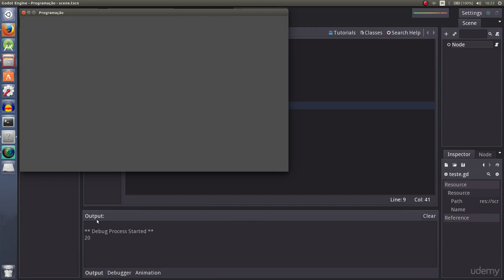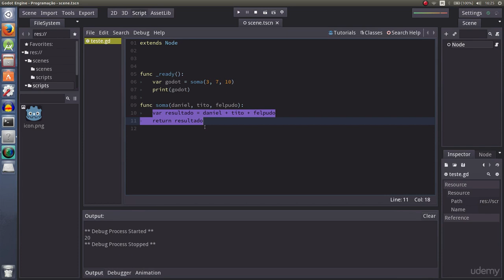016 Creating Functions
Learn Game Development with Godot Engine with Creating 5 Games